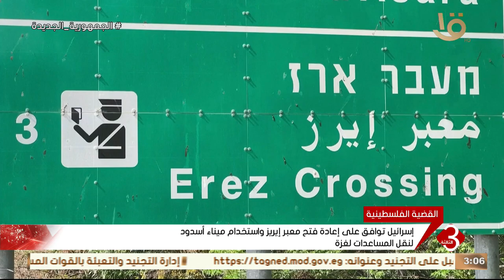موجز الثالثة | إسرائيل توافق على إعادة فتح معبر إيريز واستخدام ميناء أسدود لنقل المساعدات لغزة